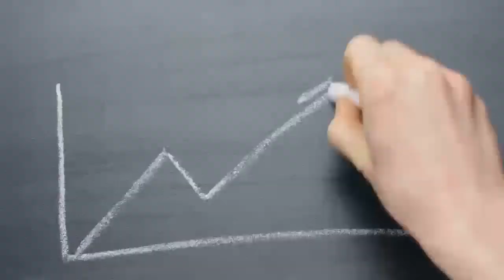Mamoun Al homssey, CIO, Abudhabi Islamic Bank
Mr. Mamoun is speaking about a lot of technology innovations that the bank has undertaken under his leadership.